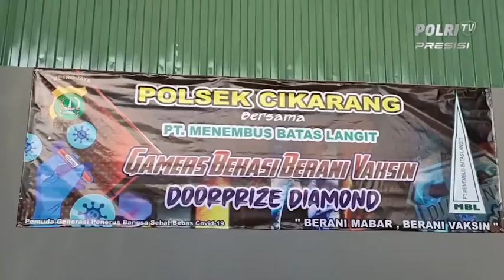Polsek Cikarang Memberikan Door Prize Voucher Game Bagi Para Gamers Yang Mau Divaksin Covid-19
Berbagai cara dilakukan untuk menarik minat masyarakat untuk mengikuti vaksinasi, salah satunya seperti yang dilakukan Polsek Cikarang yang memberikan door prize voucher game bagi para gamers yang mau divaksin Covid-19